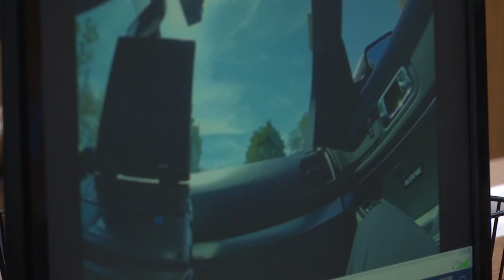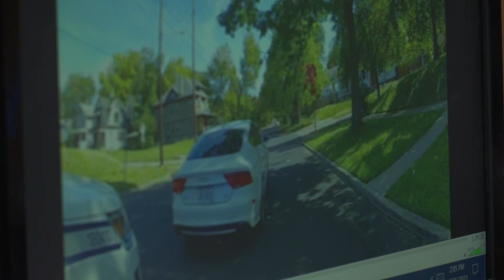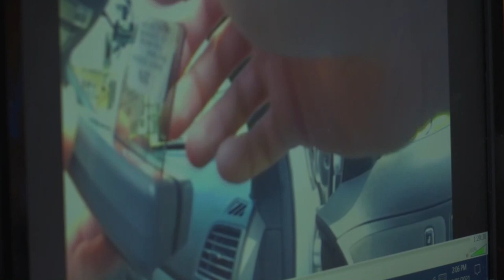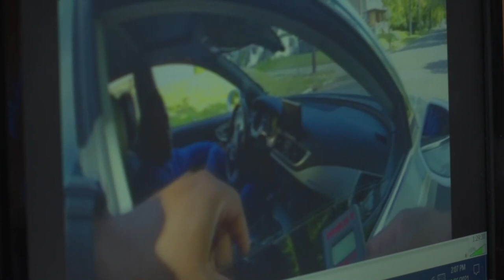Owensby in court for seatbelt, window tint violations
Clifford Owensby was in court Monday for the minor traffic misdemeanors of September 30.